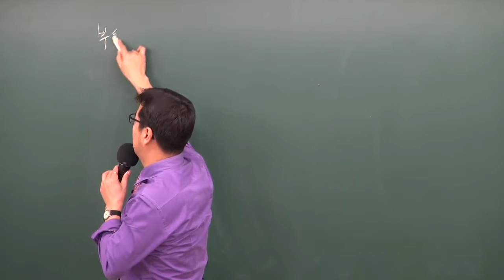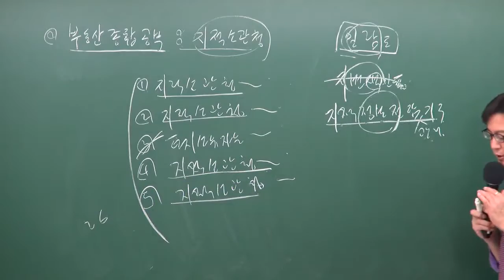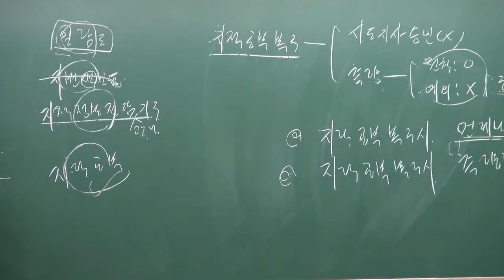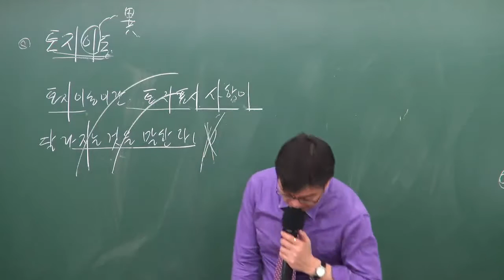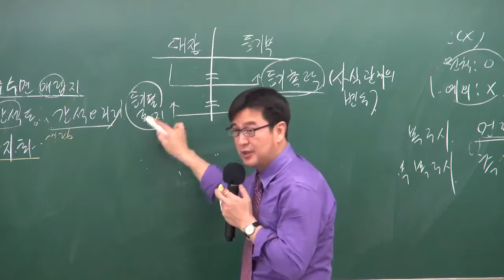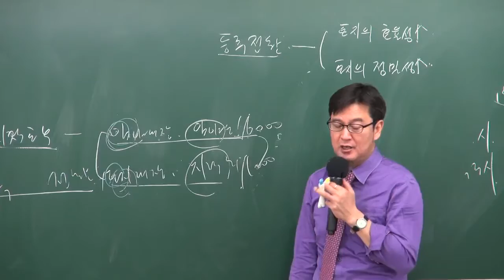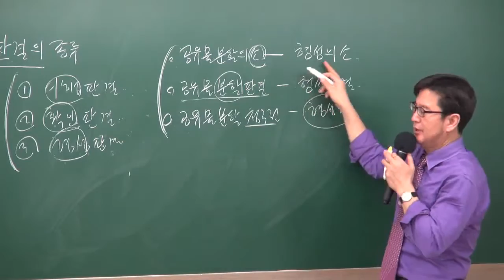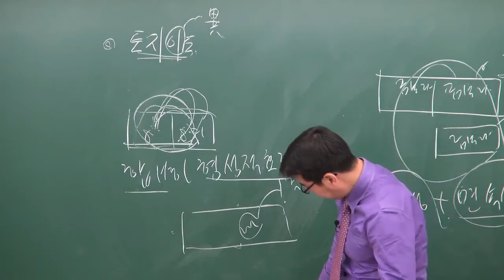공인중개사 부동산공시법 구갑성교수님 (부동산종합공부) - 원주공인중개사학원(033-735-7432)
공인중개사 부동산공시법 구갑성교수님
(부동산종합공부)
원주공인중개사학원(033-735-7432)